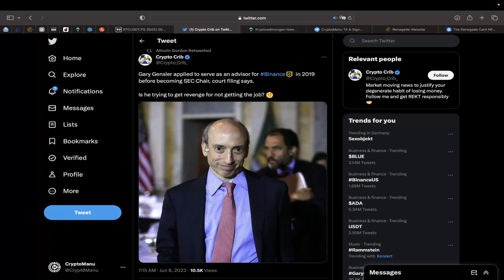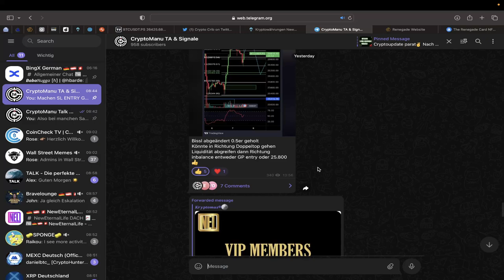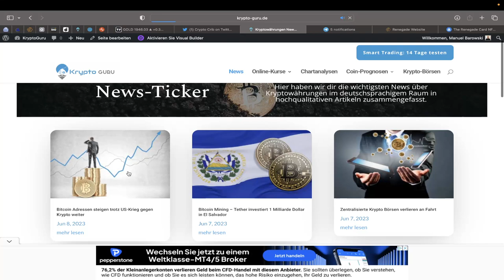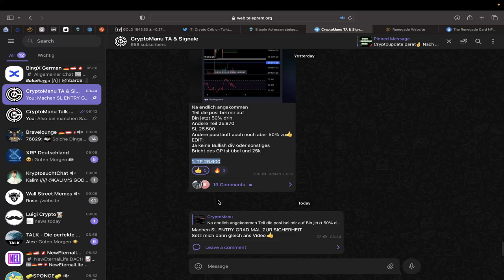BITCOIN LONG TRADE‼️💥 TROTZDEM DUMP⁉️ GENSLER LIEBT BINANCE💥 BTC & ETH Chartanalyse